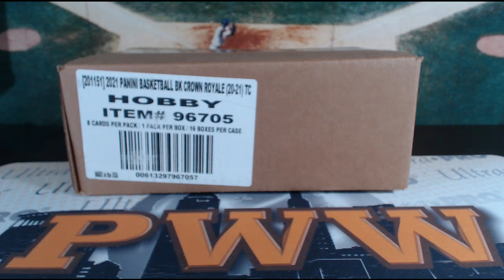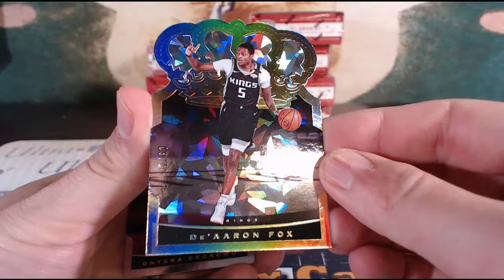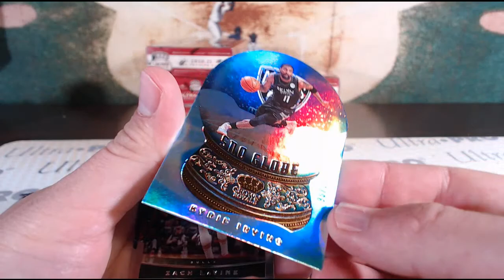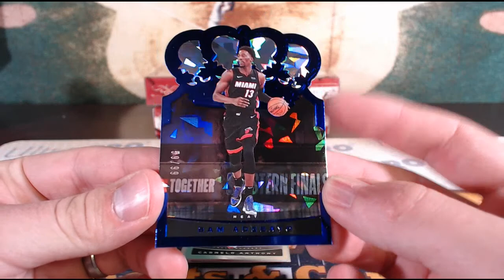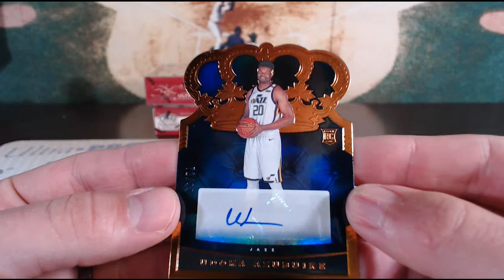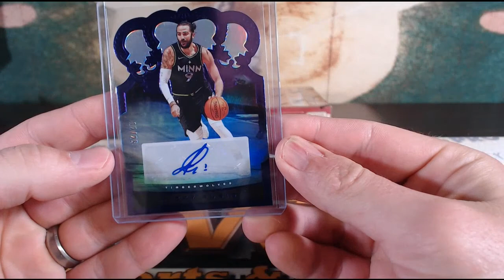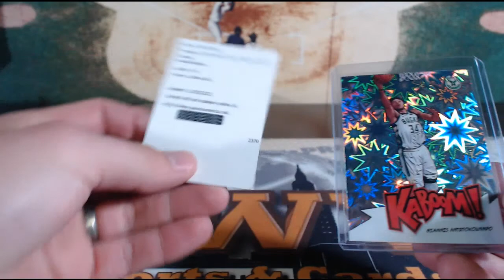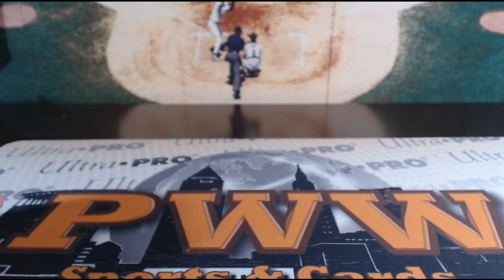2020-21 Crown Royale NBA 8-Box Half Case Break #1